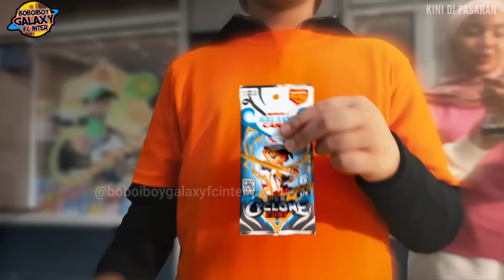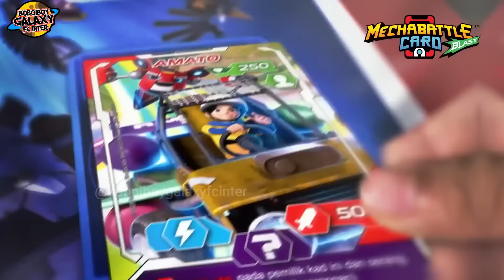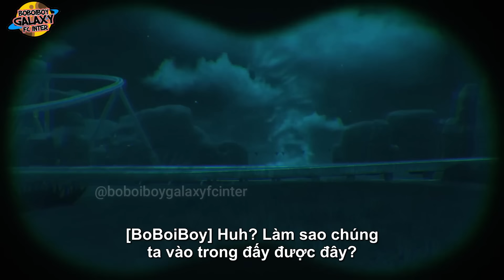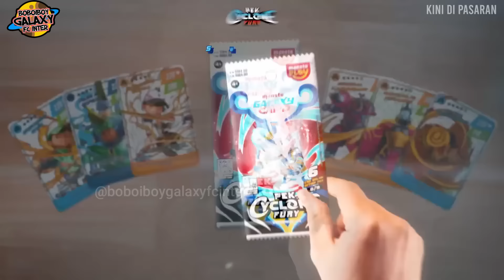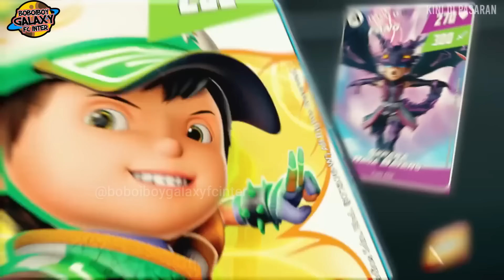(Vietsub) BoBoiBoy Galaxy Windara Episode 4 - Kupuri Palace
⭐ BoBoiBoy Galaxy chính thức đã trở lại với mùa 2

⭐ Các tin tức là mình sẽ để ở dạng bài đăng trong tab Communinty (Cộng đồng) của kênh mình.